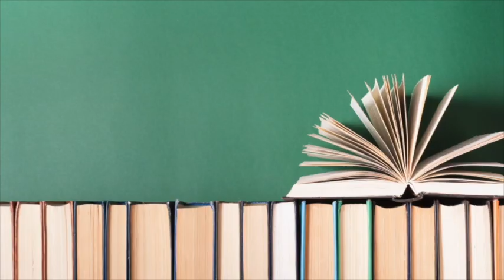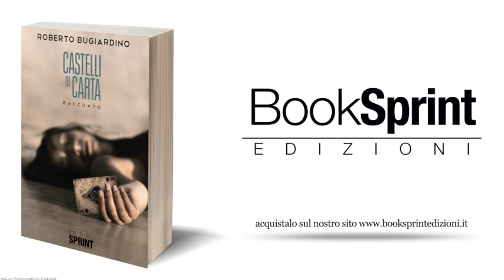"Castelli di carta" - Roberto Bugiardino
Una ragazza viene trovata riversa nel suo appartamento, senza vita. È subito chiaro, ricostruendo il suo vissuto… si tratta di suicidio. Cosa le mancava? Cosa avrebbe mai potuto portarla a tanto? Soprattutto, cosa vuole far capire il suo gesto? Attraverso mille indagini e peripezie, gli agenti scoprono qualcosa di scioccante.